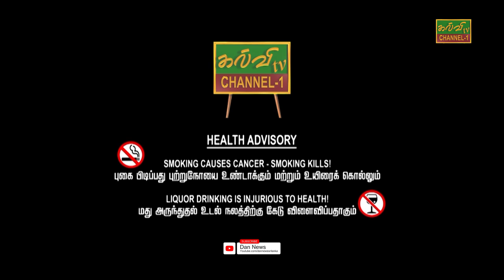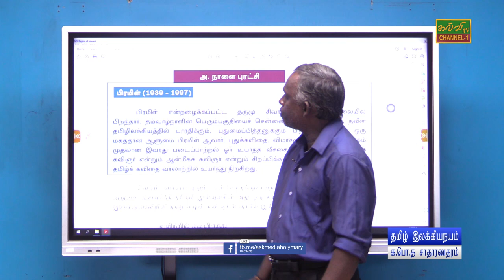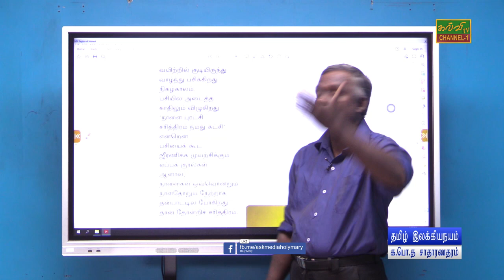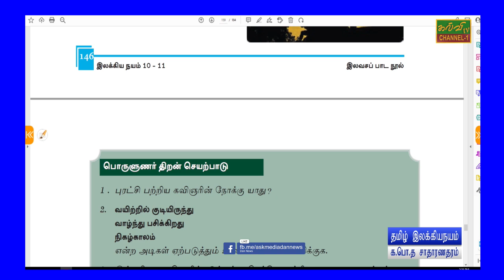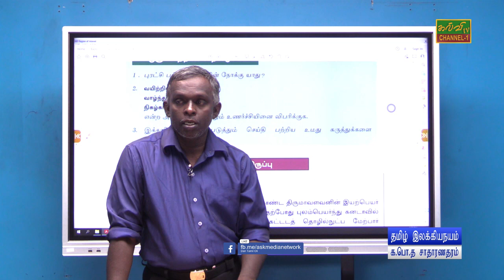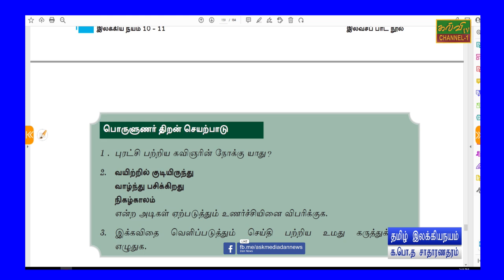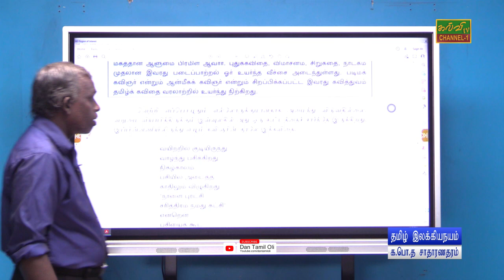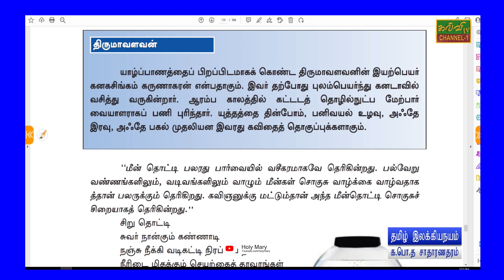தமிழ் இலக்கிய நயம் | தற்காலக் கவிதைகள் | 04.08.2024